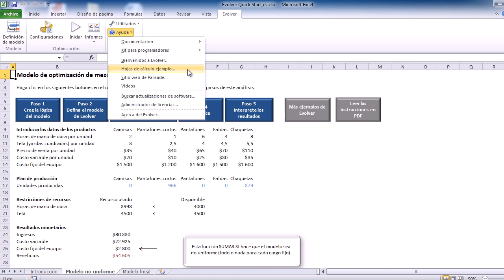Mas ejemplos de Evolver